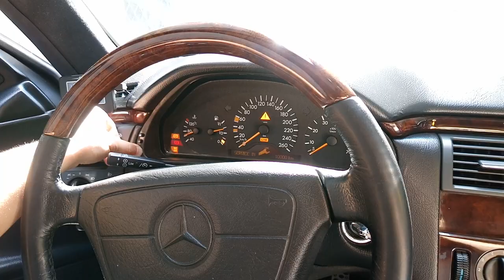(賓士) BENZ DIY基本保養【DIY換機油／W210濾芯拆裝】機油保養歸零 Engine oil replacement change oil filter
來看BENZ DIY肉片仔啦～～～